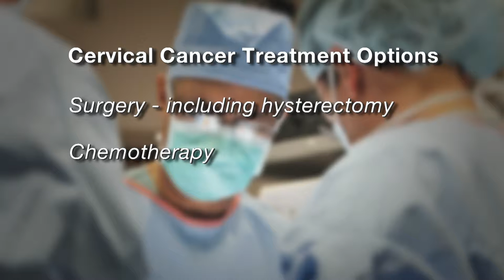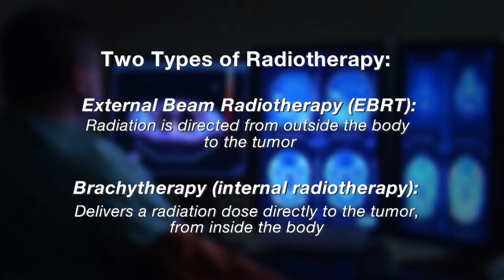BA2781: The Balancing Act Talks Loyalty Programs, Brachytherapy and Overactive Bladder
Today's show focuses on advancements in treating two conditions, cancer and overactive bladder; plus hear about an airline loyalty program that benefits all travelers.